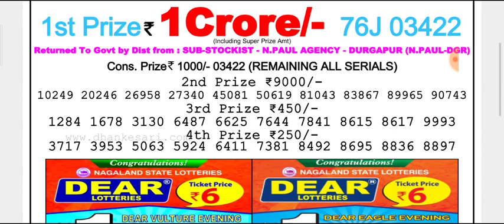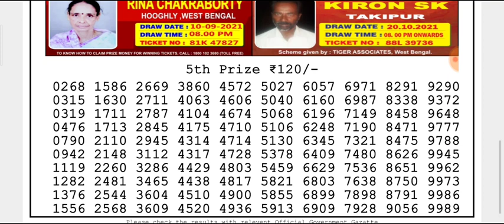🔴Live Dear Hooghly Morning 2 p.m. 22.10.2021 Nagaland State Lottery Result Today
(Special Tips)